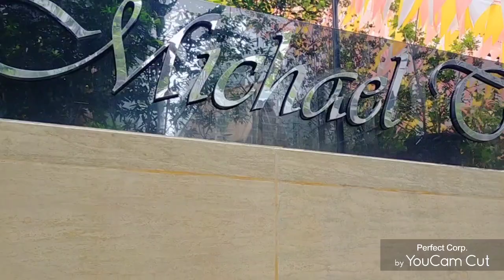San Miguel Arkanggel September 29 Fiesta Celebration Uptown (Bgc)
Good day everyone 💕 happy fiesta Sr San Miguel Arkanghel 🙏🏻Viva senior San Miguel Arkanghel 🙏🏻attend the early mAss ( Uptown BGC 💕 Salamat sa bakas at Tusok 🌺Enjoy watching 💕